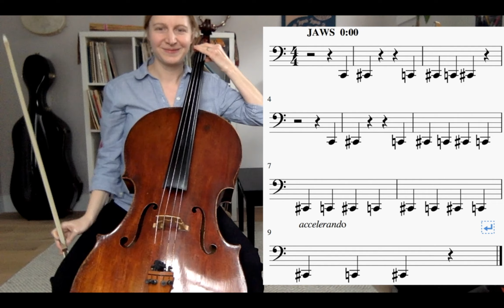Les marionnettes - partie 1 - Jaws